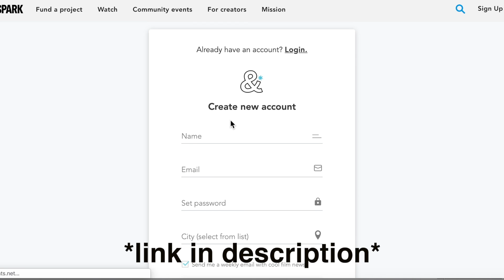CANDYMAN TRAILER REACTION | w/ Jeremy Ray Taylor, Ben Taylor, Jeddi from Chasing da Vinci | MAJELIV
(with incentives!)

(no incentives attached)

We have collaborated with
Jeremy Ray Taylor (from movies “IT” “Goosebumps 2” and “Are you Afraid of the Dark?”) and his brother Ben Taylor, Cinematographer of Sling and Stone films, along with Jeddi from the band Chasing Da Vinci, to bring you our own reaction to the CANDYMAN 2020 official trailer.

We’re also Super Excited to invite you to support our upcoming short film UNARMED DIVIDE. A film about a soldier trying to live his best life with PTS,
its a film meant to honor our veterans…

And remember, even just $1 can go a super long way and help us honor our veterans.

Have a MaJeliv Day Everyone!